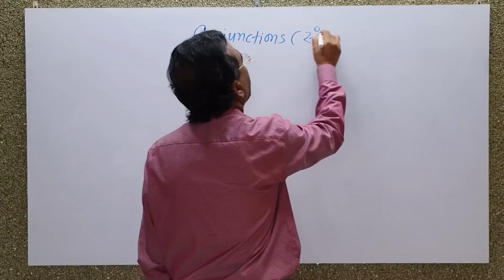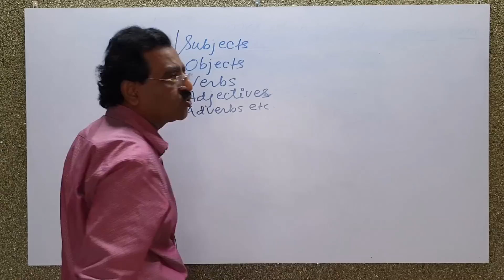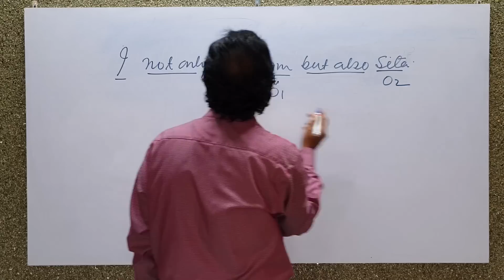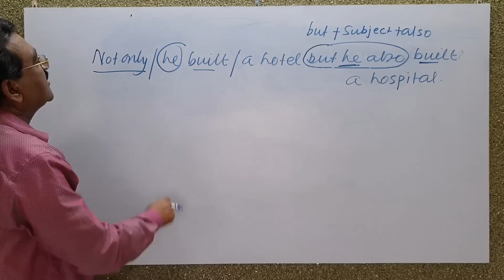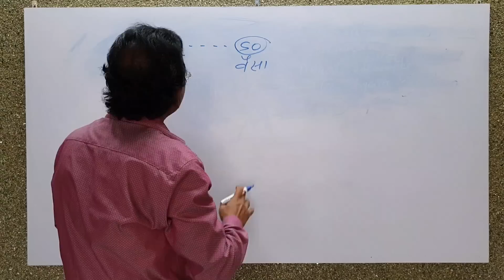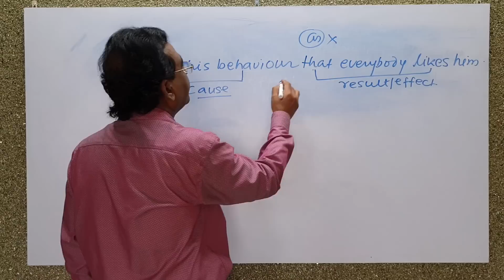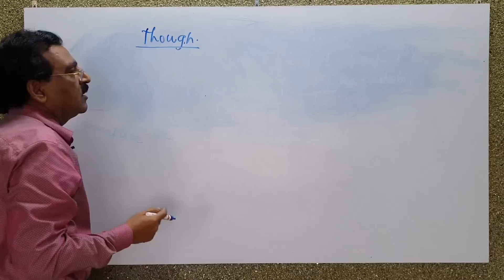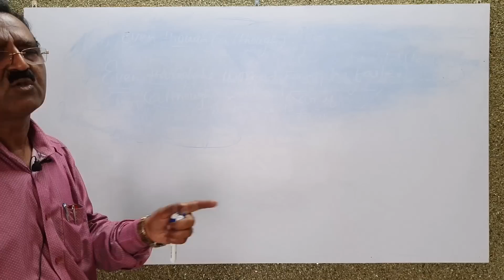CONJUNCTIONS: Lecture 1 (HINDI MEDIUM)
Some Important Conjunctions & Their Uses